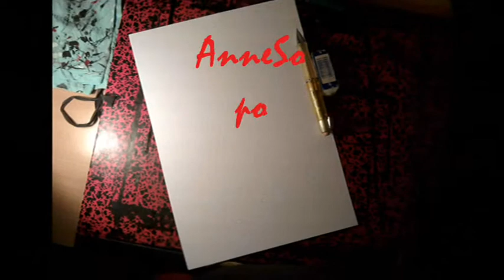ASoIdark dessin besançon - Speed Drawing - portrait dessin encre de chine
mon speed pour Angel
ASoIdark-Dessin Besançon